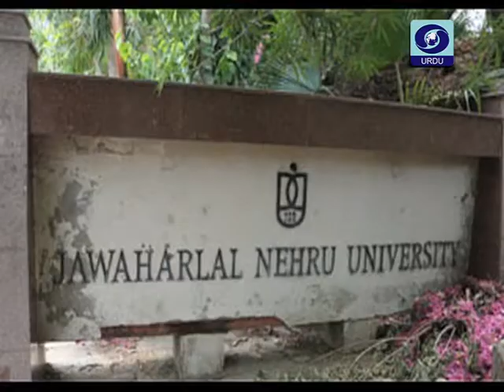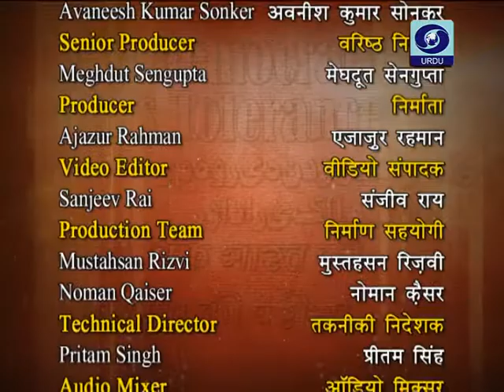Test of Democratic India's Tolerance : A Special Program by DD URDU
students from the Jawaharlal Nehru University organised an event on Parliament attack convict Afzal Guru who was hanged in 2013. This was to be done the day after Guru’s third death anniversary.